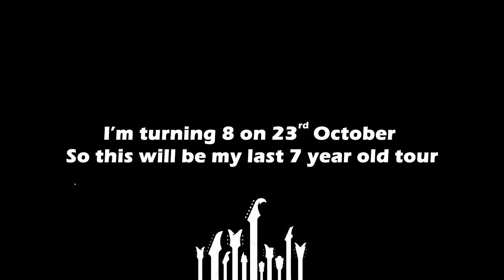October 3, 2022